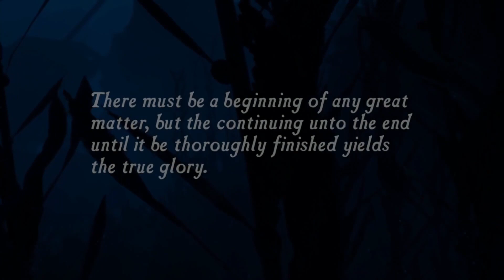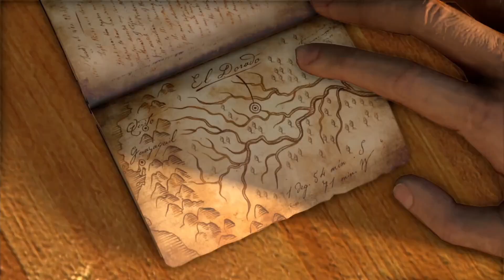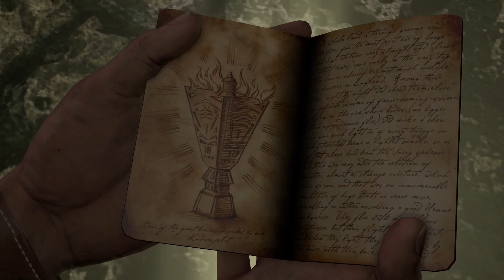Uncharted: Drake's Fortune PL Walkthrough PART 1